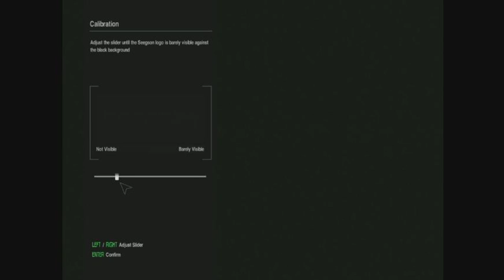Alien Jurassilation - Part 1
Join the Mumble Crew and I to watch Jurassic R.I.P.ley our star player survive the struggles of Alien Isolation. ( Note this was done over Steam Stream so there is a large delay between the game and Jurassic's comments )